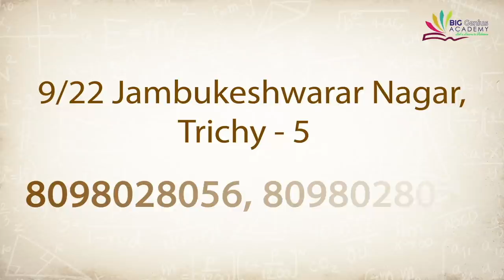ஒவ்வொரு வீட்டுக்கும் ஒரு ஹெலிகாப்டர் | துலாம் சரவணன் வாக்குறுதியின் பின்னணி | Aadhan Pedia EP 98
ஒவ்வொரு வீட்டுக்கும் ஒரு ஹெலிகாப்டர் | துலாம் சரவணன் வாக்குறுதியின் பின்னணி | Aadhan Pedia EP 98 | Aadhan Tamil